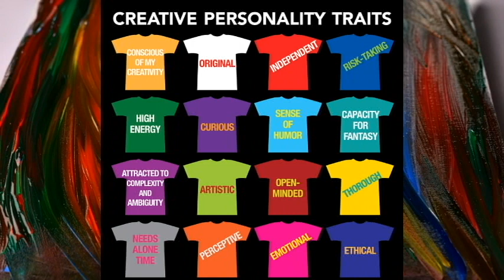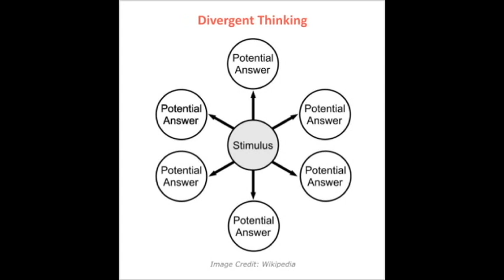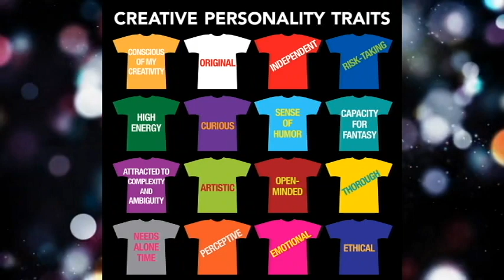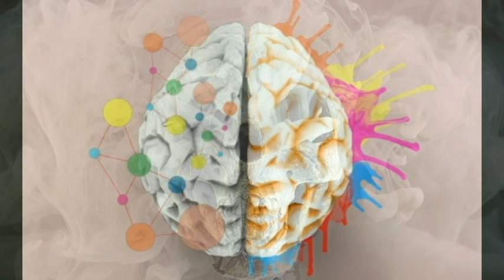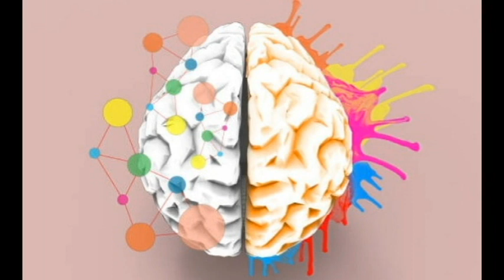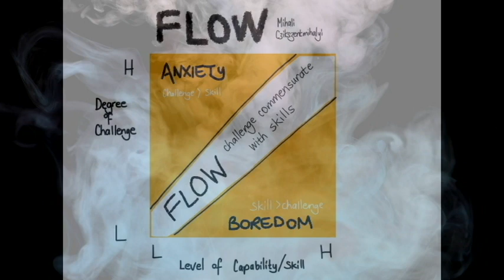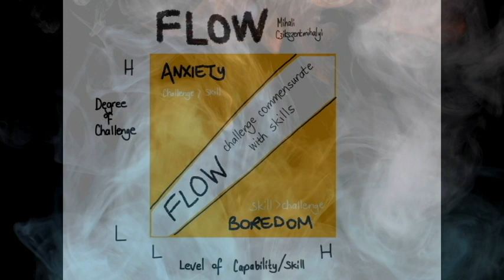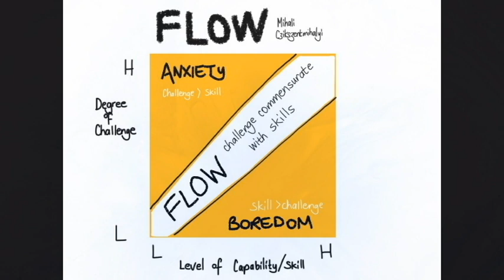Creativity and Personality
Week 4 Lecture on Creativity - Dr. Neil Soggie